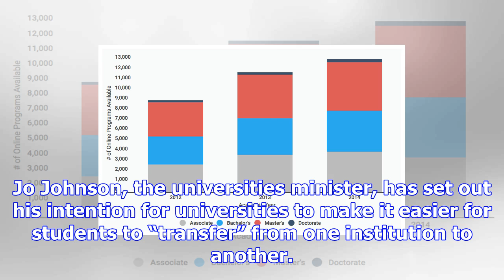Students allowed to 'trade up' to better universities mid-way through degrees, under new transfer s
Students allowed to 'trade up' to better universities mid-way through degrees, under new transfer system
Universities will be able to “poach” students mid-way through their degree, under Government proposa...